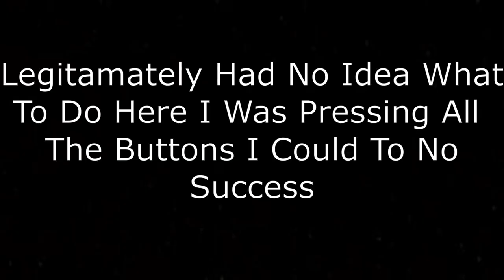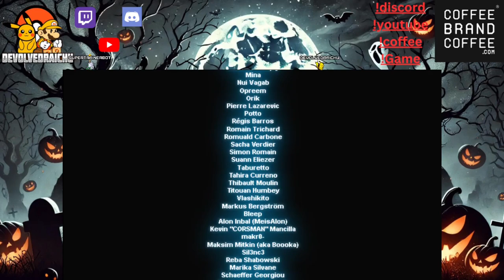A Must Play Game! (Sheepy A Short Adventure)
Sheepy A Short Adventure

A Short and Beautiful game! I Highly recommend playing this game. It is free on steam.